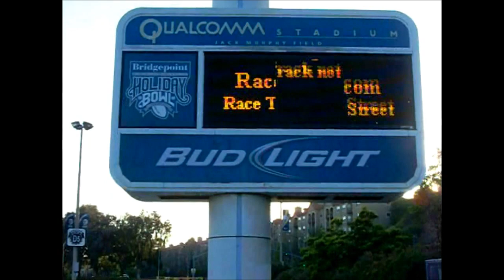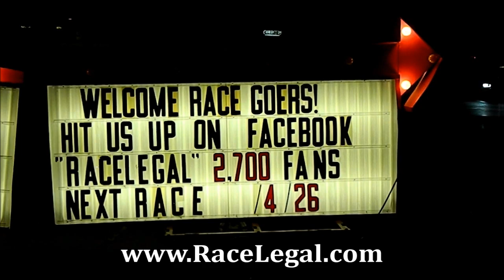Mercedes AMG vs 1990 Mitsubishi Eclipse GSX Drag Racing Racelegal.com 3-22-2013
Friday night drag racing at racelegal.com 1/8 mile drag strip Mercedes AMG vs 1990Mitsubishi Eclipse GSX Drag Racing Racelegal driven by derrick delaossa